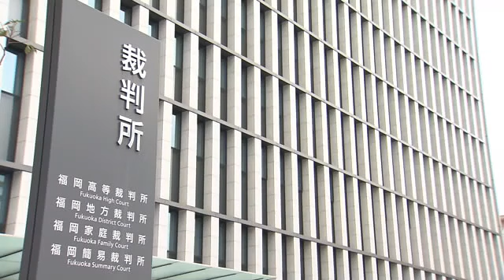“踏切に自転車を放置” 廷内で足を組み…「あってます」 ２８歳女が起訴内容認める 福岡地裁 (23/03/06 17:55)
事件の一部始終を捉えた防犯カメラ映像には、２０２２年８月３０日の夜、踏切に向けて自転車を押して歩く人影が映っています。
踏切に到着すると自転車を横倒しにして…小走りで、現場を立ち去りました。
そして線路に自転車を放置してから約２０分後、線路に放置された自転車に衝突した電車は３４分間の緊急停止を余儀なくされました。

この人物は、電汽車往来危険の罪などに問われている糸島市の無職・斉藤絢香被告（２８）です。

逮捕から半年、３月６日に福岡地裁で初公判を迎え斎藤被告は、廷内に入ってしばらくすると足を組んで座りだしました。

◆裁判官
「公訴事実に間違いないですか？」
◆被告の女
「あってます」

一体なぜ、斉藤被告はこうした行為に及んだのでしょうか？